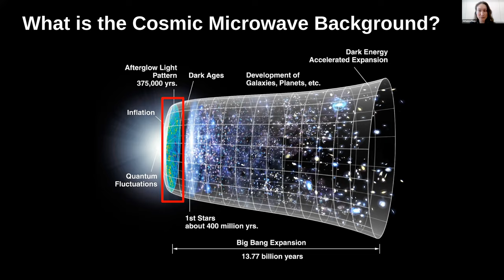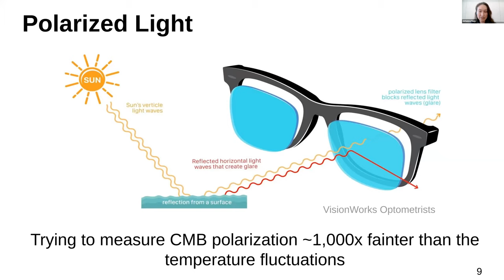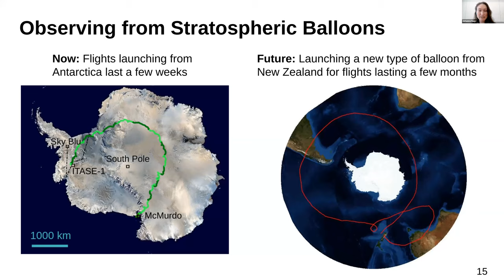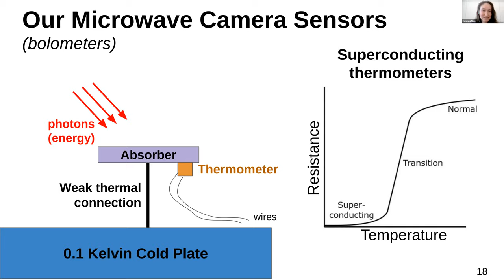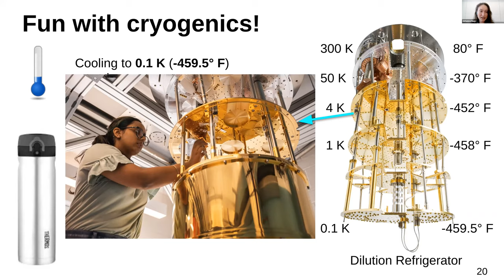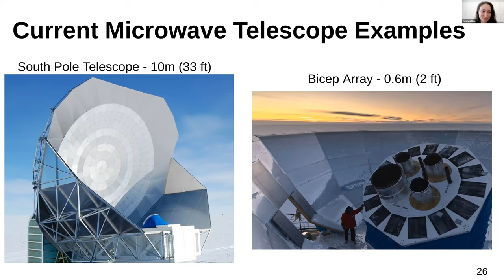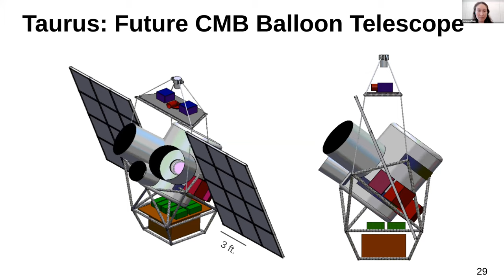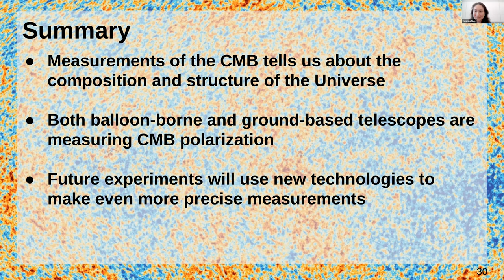Measuring the Oldest Light in the Universe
Johanna Nagy from the Department of Physics, Washington University in St. Louis hosted this Saturday Science Lecture.

Images of the sky made with microwave light provide a snapshot of the Universe as it was more than 13 billion years ago.  In this talk, Professor Nagy will explore how studying the oldest light in the Universe, called the Cosmic Microwave Background, helps cosmologists unravel its structure and evolution.  We'll discuss how microwave telescopes are built, and how observations from stratospheric balloons and remote terrestrial sites are changing our understanding of the Universe.